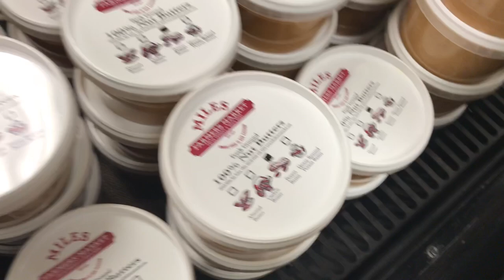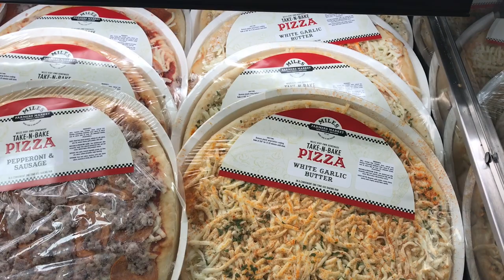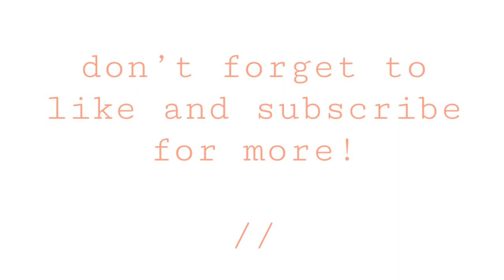come shop with me! farmer’s market vlog 👩🏾‍🌾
took a trip to the local farmer’s market with my mom yesterday, and decided to film the relaxing trip.

// find me!